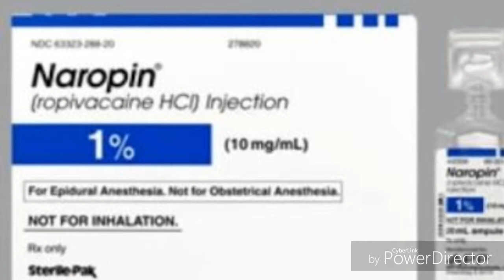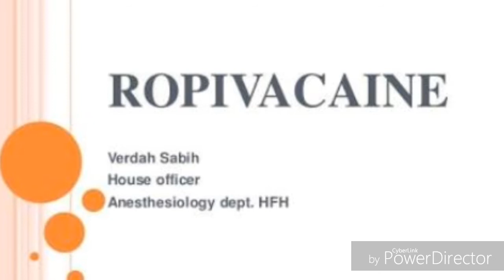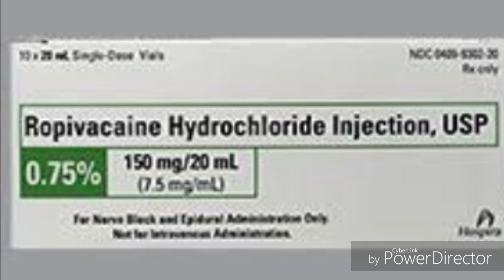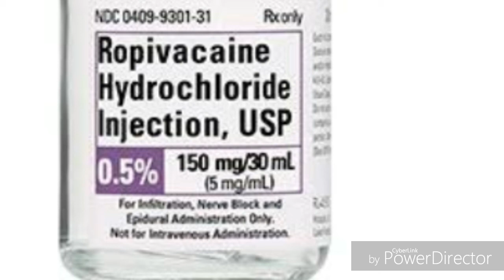Ropivacaine Hydrochloride Injection | Naropin 0.2% Injection Uses, Side Effects, Price, Substitute